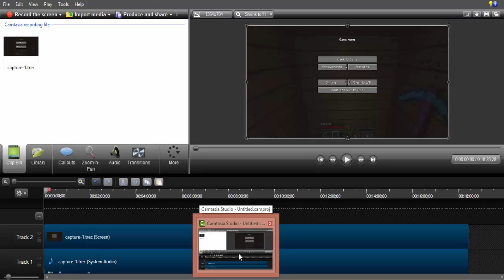[17]IndustrialCraft 14 (Parte 2) Un pò di energia in più!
Buona Visione! Epidemic Sounds goo.gl/6KXMaL